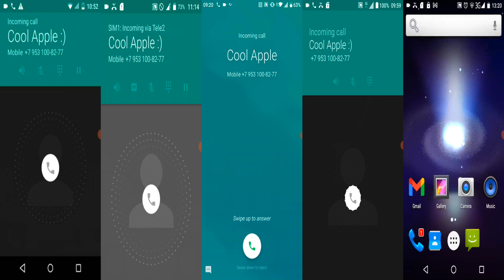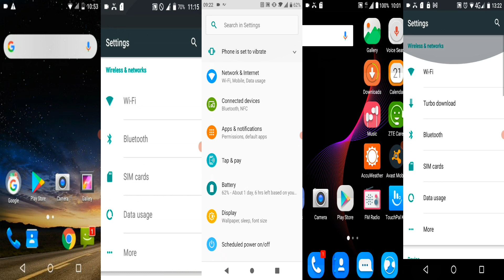New Big mix of China phones screen recorder #163/ Incoming calls